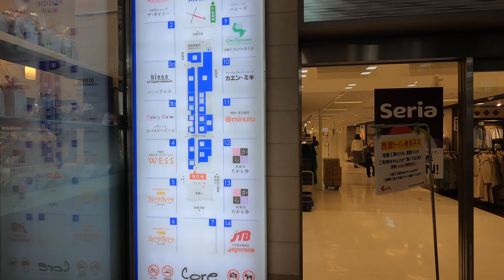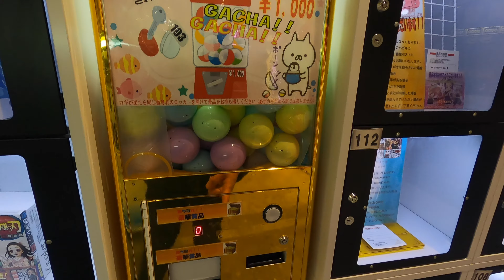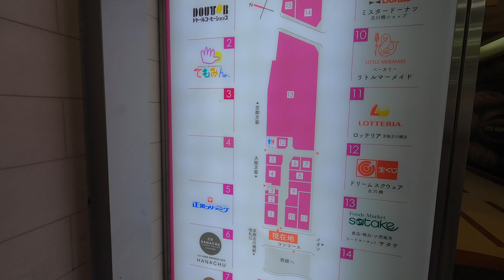🇯🇵 Walking around Small Town in Osaka Suburb Japan | Kadoma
In this video I walk around a small town in the Osaka suburb of Kadoma.